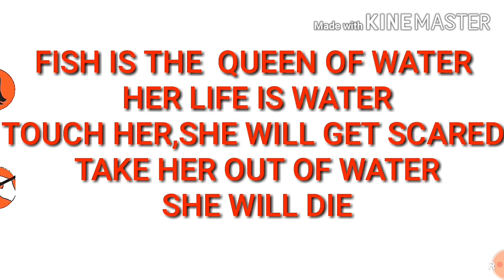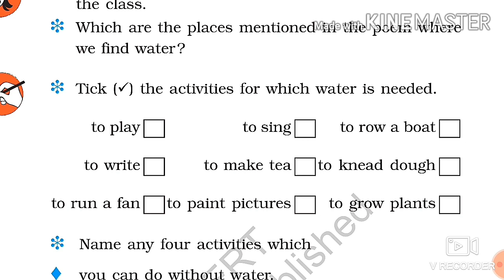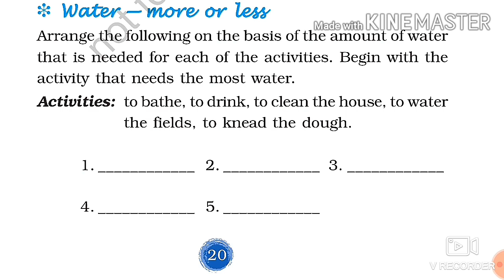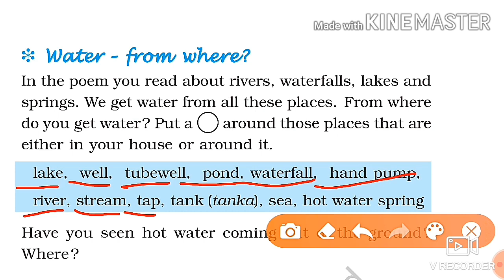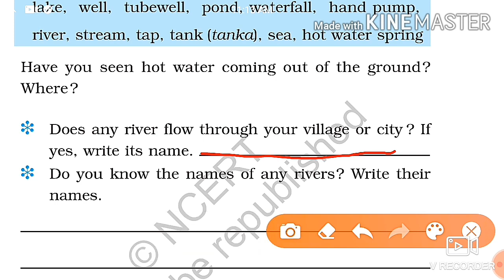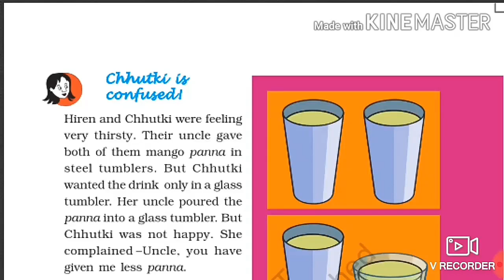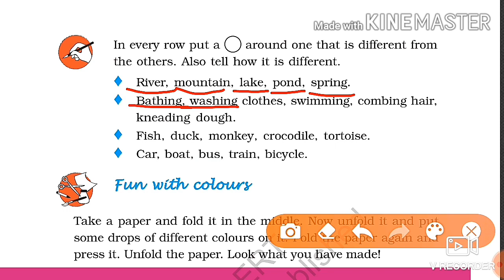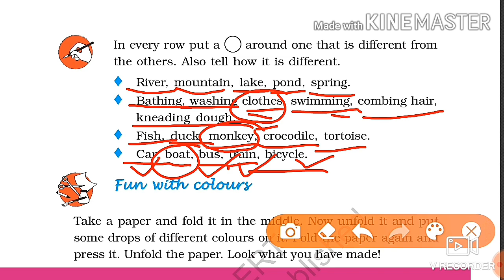Water O'Water Class 3 EVS Chapter 3 Question Answer / Worksheet